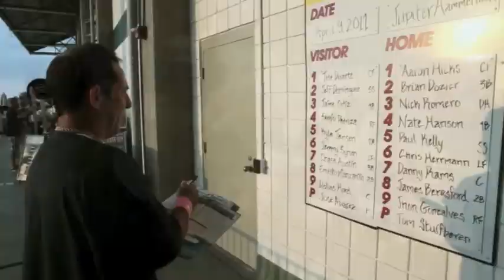Episode 7: Miracle Insider Show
First half recap, In the Dirt with Tom Stuifbergen, and the Miracle hosts the first baseball camp of summer.